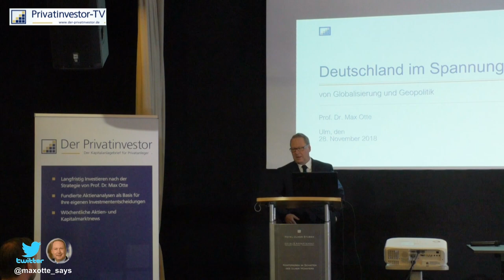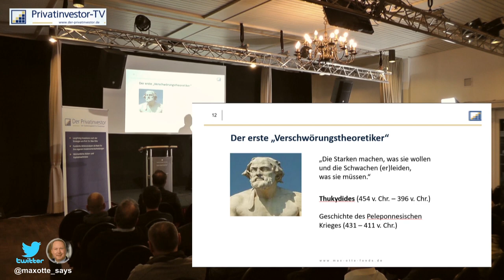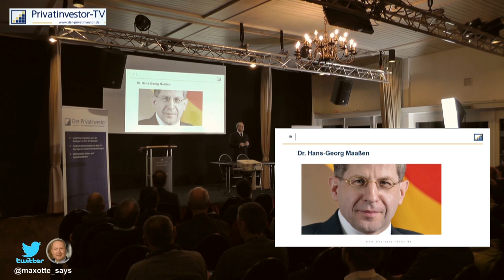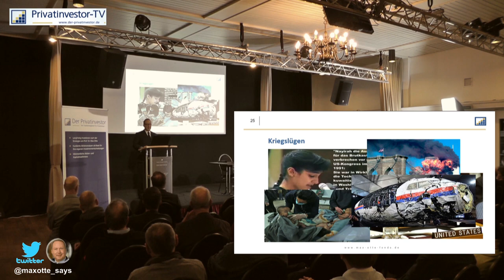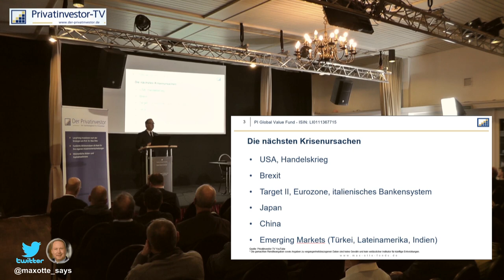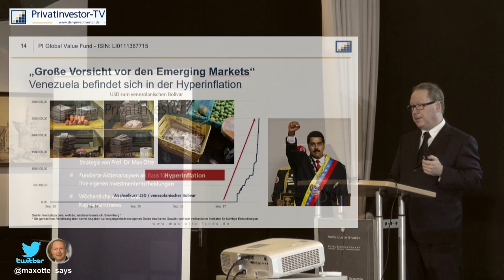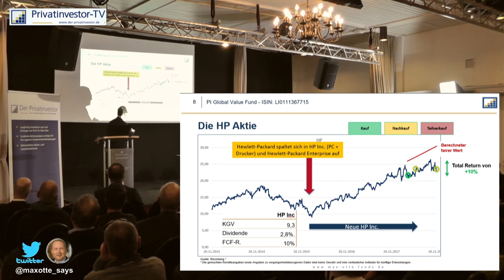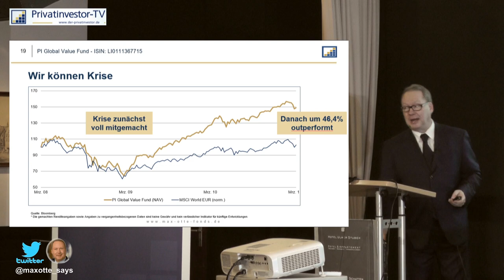„2018 waren wir vor den großen Indizes!“ Vortrag von Prof. Dr. Max Otte in Ulm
Bei ausgewählten Depotpartnern sogar ohne Transaktionskosten!
4x Der Privatinvestor kostenlos lesen
Gratis: Analysen und Kommentare von Max Otte direkt auf Ihr Smartphone
Unsere Buchempfehlungen:
Investieren statt Sparen

Die Finanzmärkte und die ökonomische Selbstbehauptung Europas